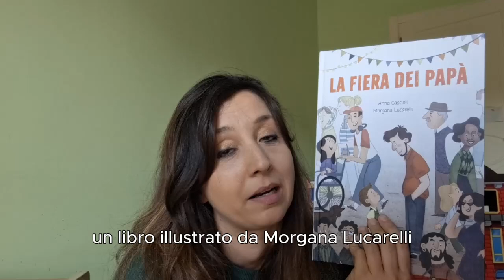Anna Cascioli presenta "La Fiera dei Papà"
Venghino signori, venghino! La Fiera dei Papà è arrivata in città!
Anna Cascioli è una logopedista che crede moltissimo nelle tante potenzialità del linguaggio: da oltre quindici anni insegna a produrre suoni, parole, frasi e racconti a bambini e ragazzi di ogni età.
Questo libro è dedicato a figli e papà speciali nella loro normalità, a chi un papà non ce l'ha, e a chi vorrebbe diventarlo.